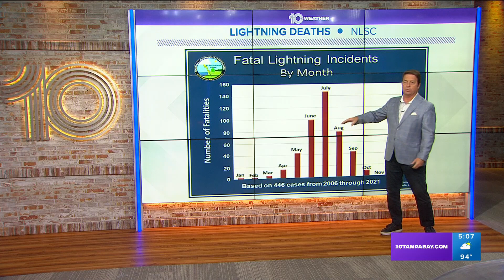Are you safe from lightning in your car?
A viral video from the Tampa Bay area shows a vehicle getting struck by lightning from thunderstorms on July 1st. This raises the question, are you safe in a vehicle made out of metal?

Millions of lightning strikes hit Florida every year, with summer being the peak season. In fact, according to the National Weather Service, "more than 90% of the lightning in this area occurs from May to October, between the hours of noon and midnight."

With all the summer storms and lightning here in Florida, there is a good chance that you will be driving through a storm at some point.